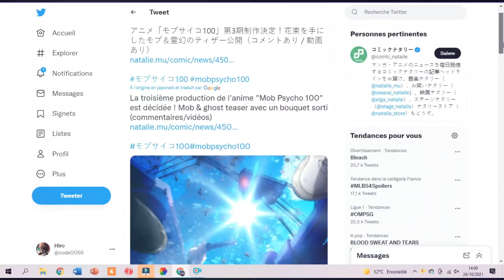5 ANIMES OU LE HEROS EST SURPUISSANT DES LE DEBUT ! #6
Yo tout le monde ! on se retrouve pour une nouvelle vidéo ou je parle de 5 animés ou le héros est surpuissant dès le début, en espérant qu'elle te plairas.

Bon visionnage !

                                    Onglet Partenariat

Nom des animés (avec noms alternatifs) :

►Quanzhi Fashi

►World Trigger

►Seirei Gensouki

►Baki

Logiciel de montage utilisé : Wondershare Filmora X

                                                COPYRIGHT  🔒

I do not own the original content. I just edited the song for listening pleasure.

                                   PLUS D'INFORMATIONS

Pas connaissance ni du site ni du twitter de Quanzhi Fashi

Pas connaissance du Twitter